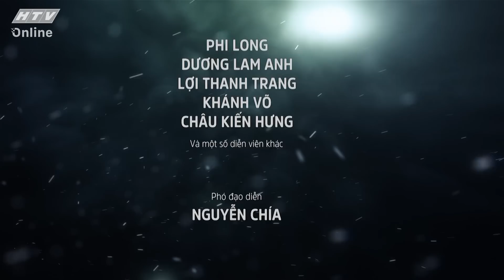HẠNH PHÚC TAN VỠ | RANH GIỚI TRẮNG ĐEN | VIVU TV